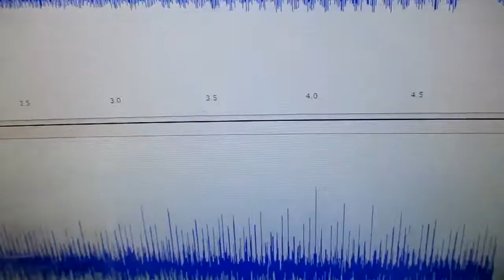超音波と間接容器による、ナノレベルの攪拌技術